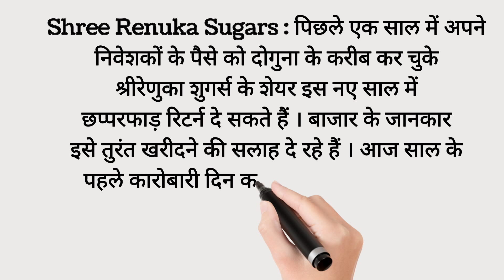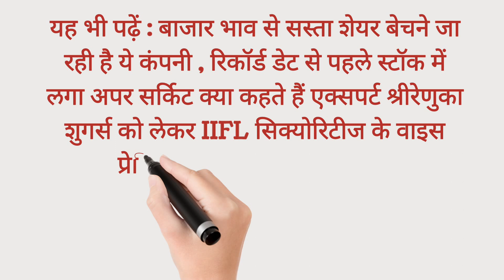Shree Renuka Sugars LimitedSE: RENUKA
Shree Renuka Sugars LimitedSE: RENUKA sharemarket renukasugarshare yesbank money invest sharemarket